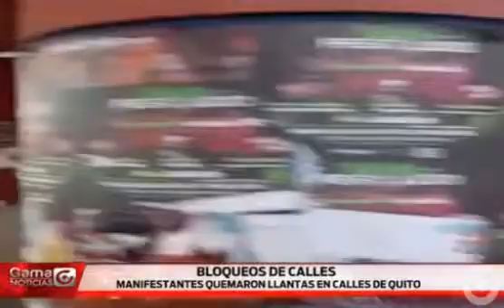Protestas en Quito 2/7/24Gamavisión